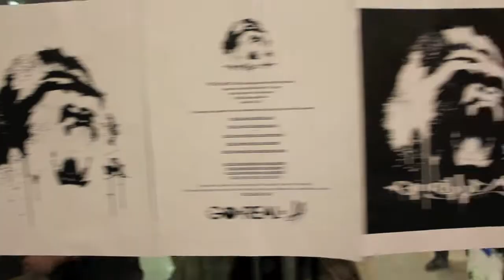GorillaMic x S.O.V. Present "The Grind II"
Maté Milosevich
iStartFights.blogspot.com